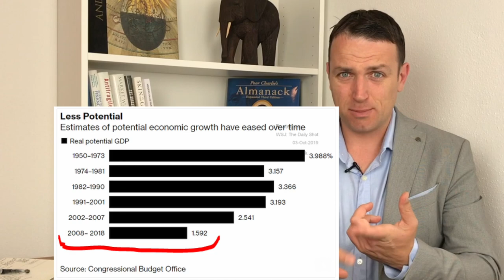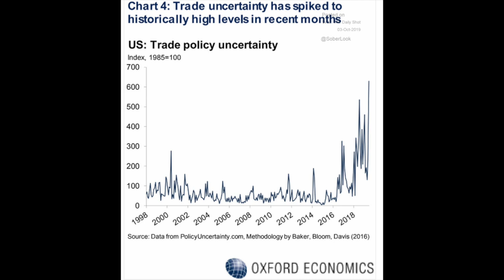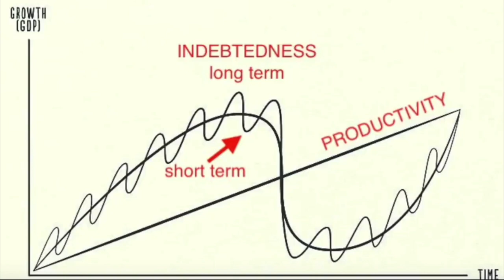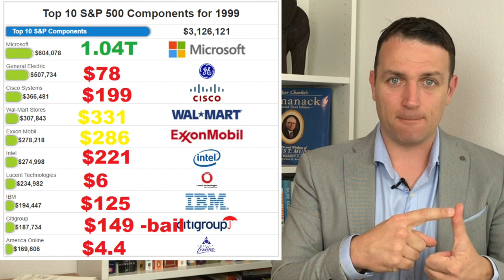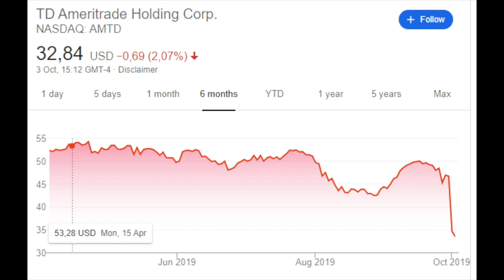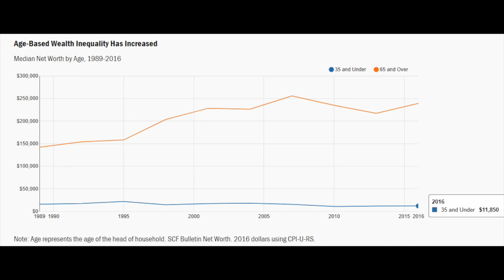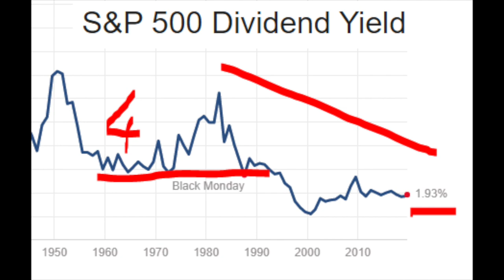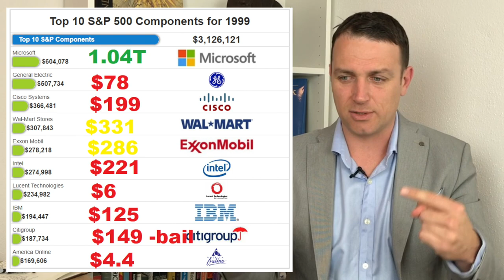Stock Market News - Crash, Recession, Trump, 401k - REALITY CHECK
Stock Market News - Crash, Recession, Trump, 401k - REALITY CHECK - Stock Market Investing is about the long-term! However it is hard to do with so much short-term noise!

I am also a book author:
Modern Value Investing book: